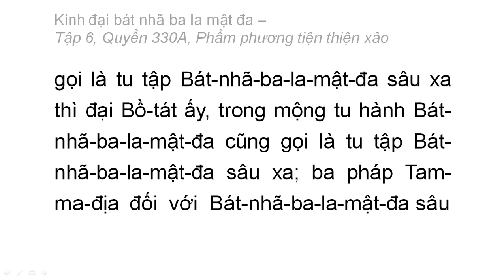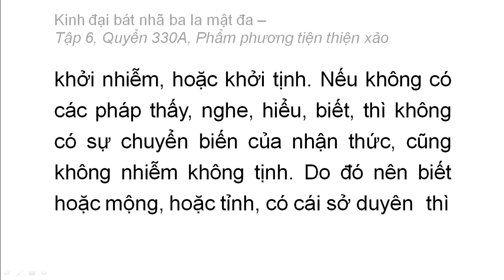Quyển 330A: Kinh đại bát nhã ba la mật đa - Phẩm phương tiện thiện xảo (rất hay) (330/600) (12)